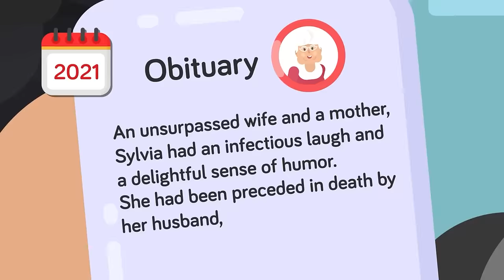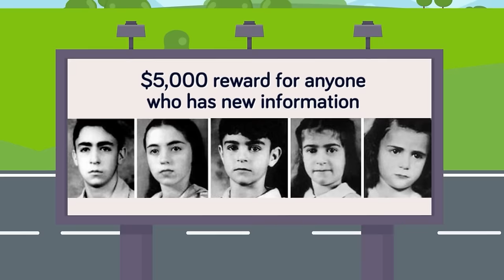World's Most Mysterious Disappearance (The Sodder Children)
What happened to the Sodder children who went missing one Christmas Eve night as the family's house went up in flames? Their remains were never found, and this case has gone on to be one of the biggest unsolved mysteries in history. Find out everything you need to know right here.